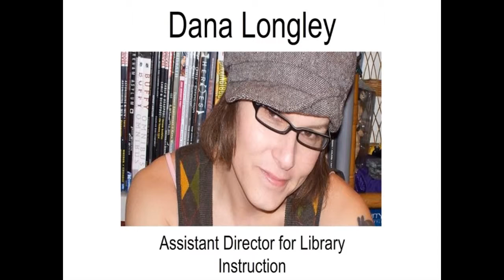Introduction to the Empire State College Librarians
The Empire State College Library has four full-time librarians to help you with all your library and research needs as well as maintain our collections. So... this is us.